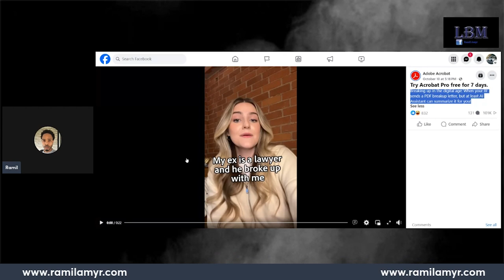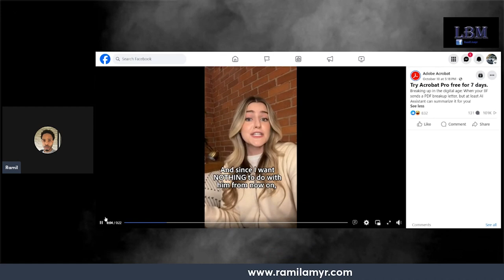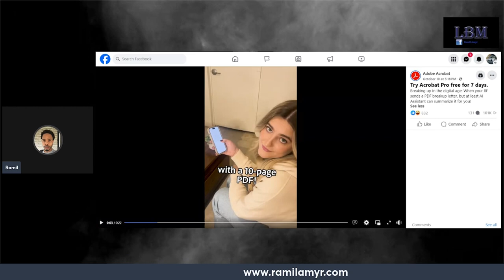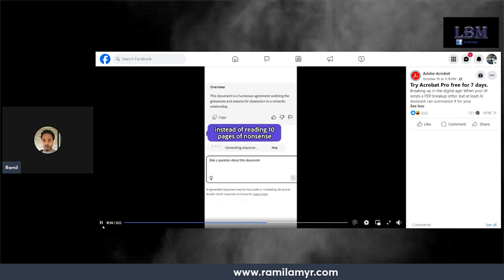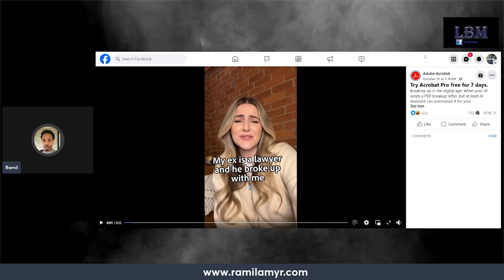Uses Weak Men and SBE to Promote Their Products